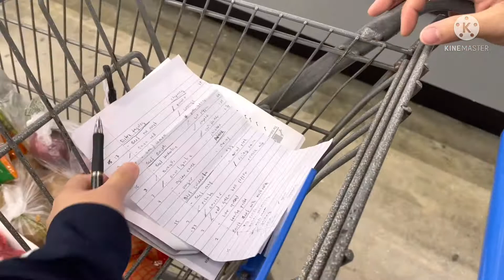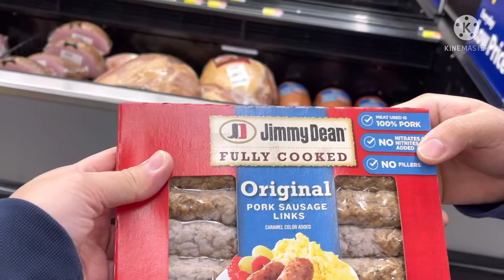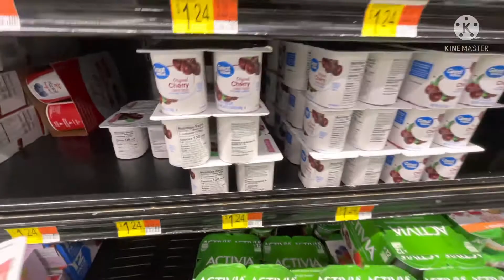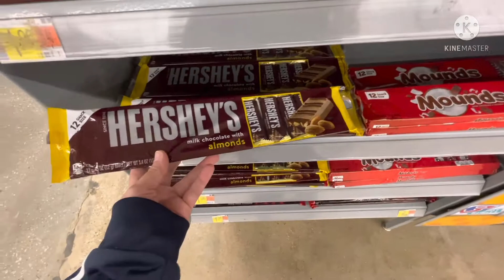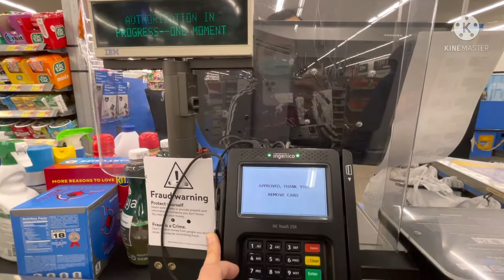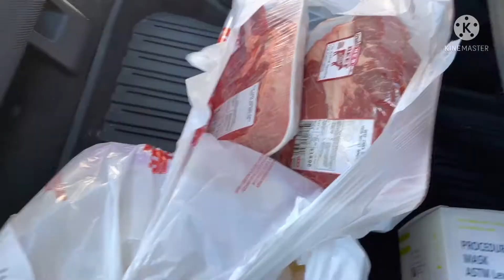Grocery tayo pra sa Ingredients for Team Genovea’s Kitchen | Grocery Time @ Walmart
Let’s join us sa Walmart pra sa ingredients for Team Genovea’s Kitchen orders 🥰